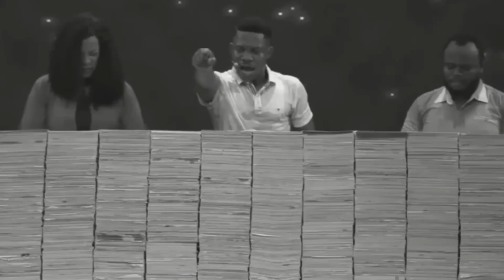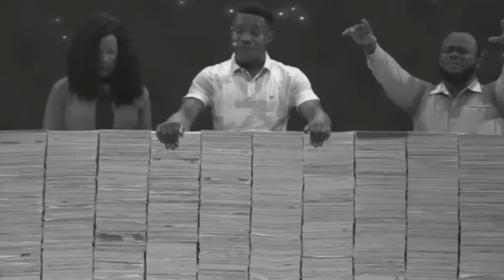STRANGE ACTS OF GOD || 28th OCTOBER 2023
This program is a review of selected Testimonies from our daily 7am prayers called New Season Prophetic Prayers and Declarations [NSPPD] Testimonies.